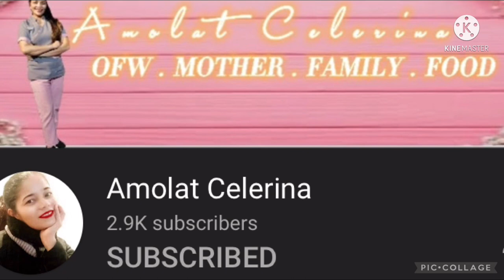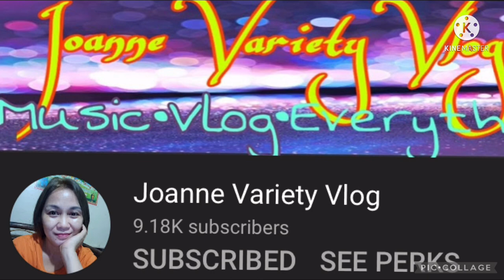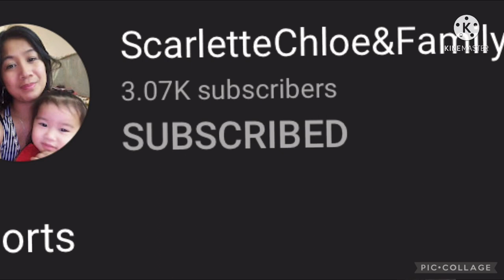Unboxing gift @sachoterazaki4824 Auntie Marga Vlog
Thank you very much for the gift from my friend in Saitama Ken .I’m so blessed to have you as my treasure friend don’t change and I missed you Madam A.

Auntie Marga Vlog